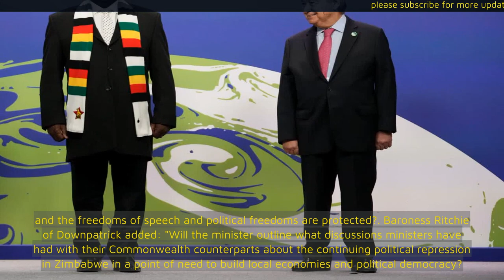US$80 000 Raised For Chamisa’s Bulletproof Vehicle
MDC Alliance President Nelson Chamisa’s supporters and sympathisers, currently crowdfunding for the purchase of his armoured car for their leader, had by Wednesday morning managed to raise nearly US$80 000.